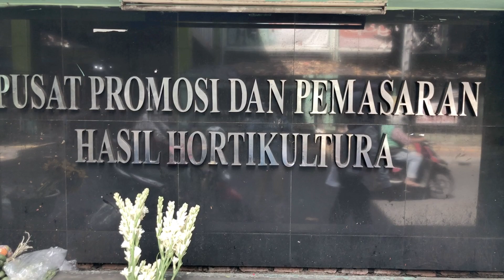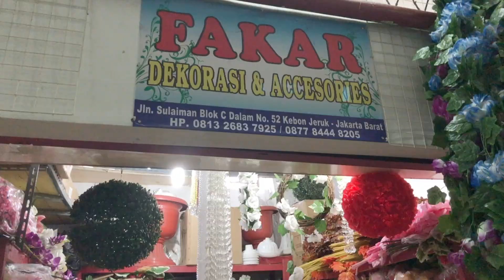Pusatnya Pasar Bunga Terbesar di Asia Tenggara, Pasar Bunga Rawa Belong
Assalamualaikum..

Makasih buat yang nonton video aku.

Biar aku semangat buat konten baru lagi

Lokasi : Pasar Bunga Rawa Belong, Jakarta Barat

Thanks